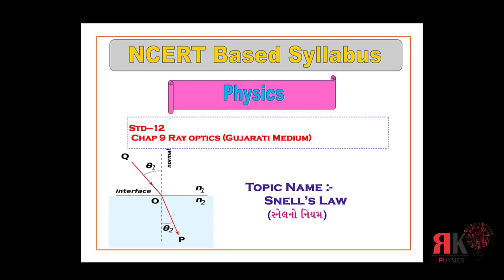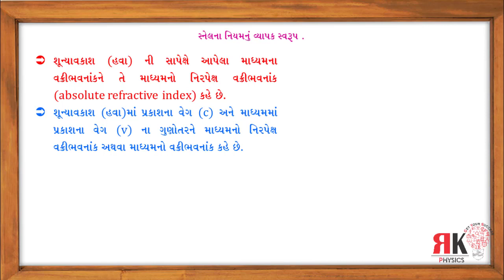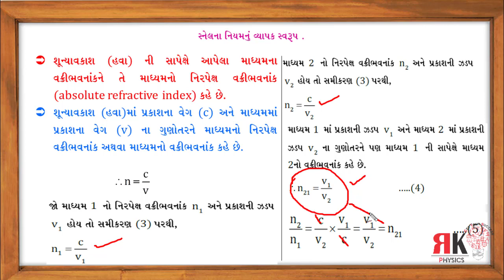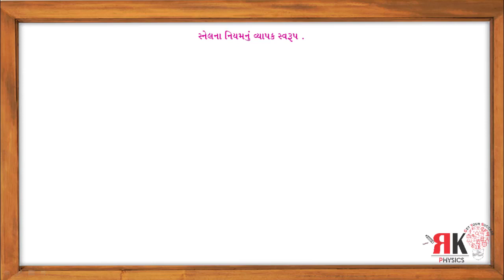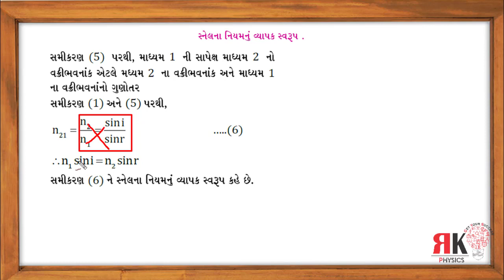Snell's law || સ્નેલનો નિયમ